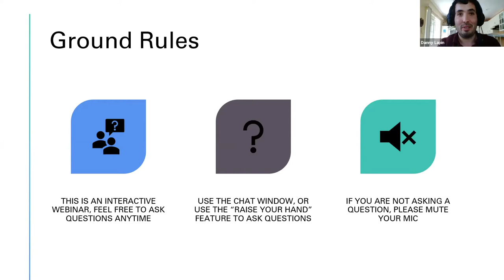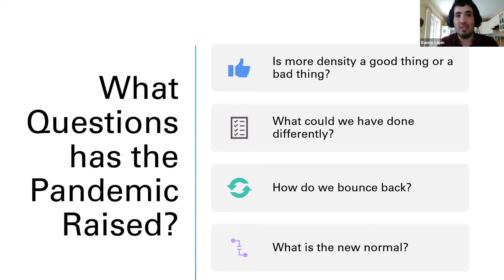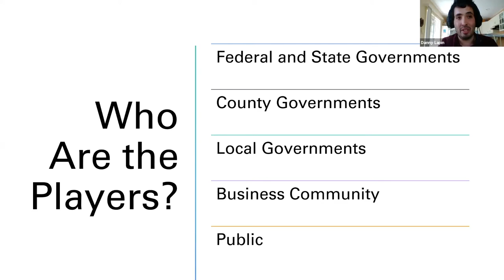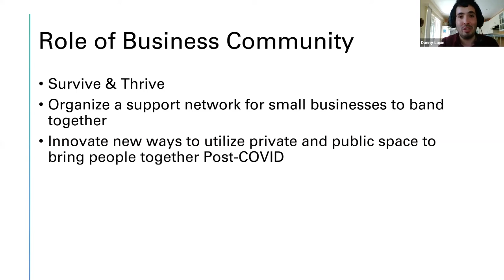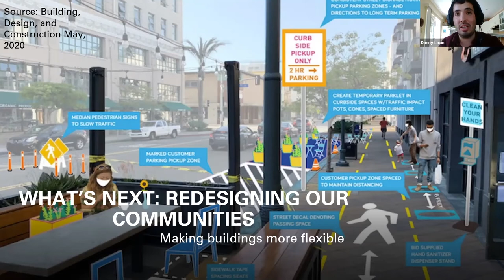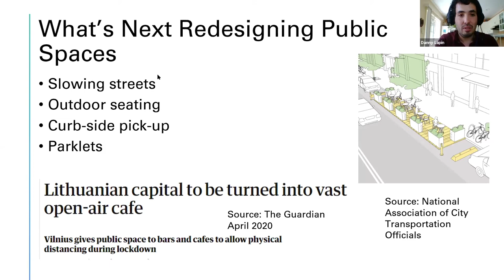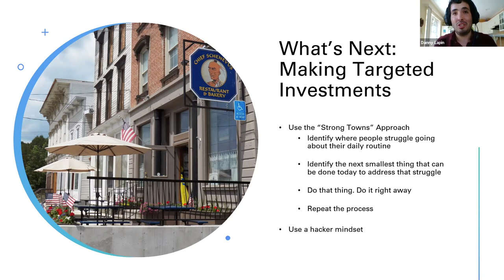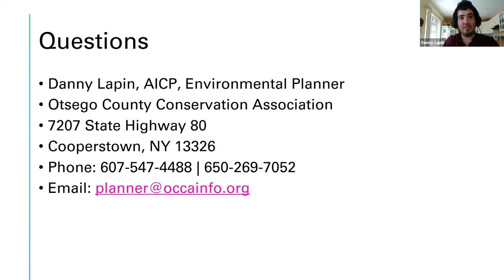The Power of Planning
The COVID-19 pandemic has the potential to fundamentally change how our communities are planned for the future. Communities will have to learn to adapt current planning practices such as holding public meetings, amending zoning codes, and developing comprehensive plans to post-pandemic standards. Join OCCA Environmental Planner, Danny Lapin, AICP to learn how planning can be used as a tool to help communities adapt to a post-COVID-19 world.